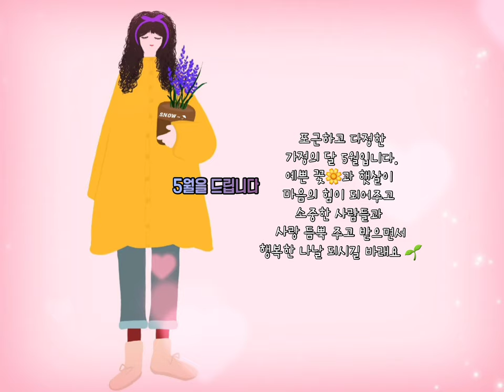🍀 [시와음악] '5월엔 당신에게 좋은 소식이 있을 겁니다'. 🌹[5월을 드립니다] - 오광수 -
🌹5월을 드립니다
       시인:오광수

당신 가슴에
빨간 장미가 만발한
5월을 드립니다.
5월엔
당신에게 좋은일들이 생길겁니다.
꼭 집어 말할수는 없지만
왠지 모르게
좋은 느낌이 자꾸 듭니다.
당신에게 좋은 일들이
많이 많이 생겨나서
예쁘고 고른 하얀이를 드러내며
얼굴 가득히 맑은 웃음을 짓는
당신 모습을 자주 보고 싶습니다.
5월엔
당신에게 좋은 소식이 있을 겁니다.
뭐라고 말할수는 없지만
왠지 모르게
좋은 기분이 자꾸 듭니다.
당신 가슴에
당신을 사랑하는 마음이 담긴
5월을 가득 드립니다.